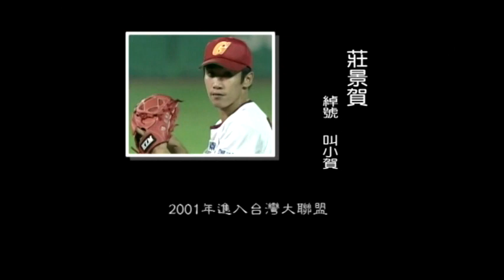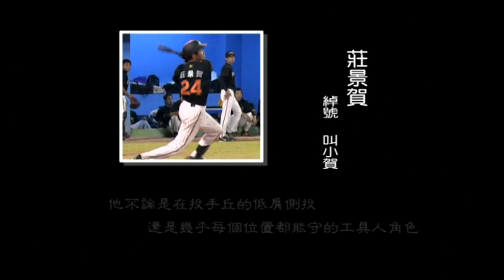20120407_統一7-ELEVEn獅隊 陳連宏x莊景賀引退儀式